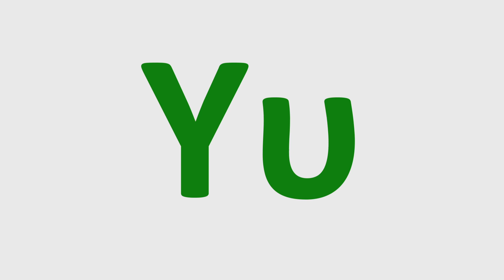New Greek Alphabet in Colors